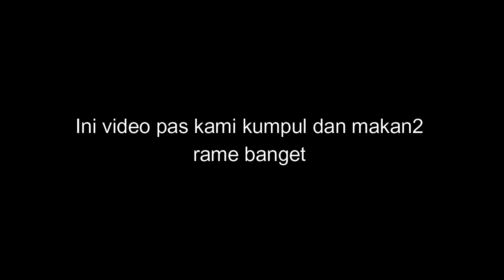MEET UP TEMAN BARU DATANG DARI INDONESIA DI BAWAIN OLEH2 BANYAK SAMPAI TERHARU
Hallo teman2 Assalamualaikum ,
selamat datang kembali di channel smile for life bareng teh Hani .
Terimakasih ya untuk teman2 yang selalu support channel kami , oh ya di video kali ini aku meet up teman baru dari indonesia , di aasli batam namanya mega tapi biasa di panggil cici.
CHANNEL YOUUTBE : cicci cathaleya
Terimakasih banyak semoga teman2 diberikan kesehatan dan rizki yang melimpah Aaamiin .